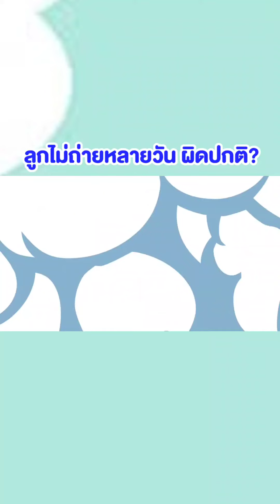ลูกไม่ถ่ายหลายวันผิดปกติไหม ทำอย่างไรให้ลูกถ่าย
ลูกไม่ถ่ายหลายวัน ผิดปกติไหม‼️
ทำอย่างไรให้ลูกถ่าย❓